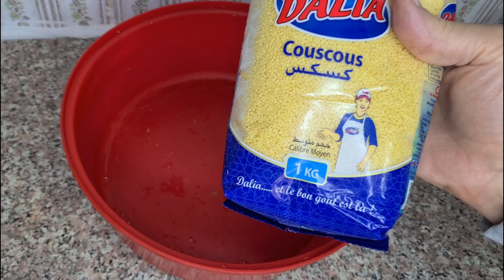طريقة عمل المفتول الجاهز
المقادير
كيلو مفتول جاهز (يابس _ جاف )
ملعقة كبيرة سمن
كوب ونصف ماء مغلي مذاب فيه ملعقة صغيرة ملح
لسلق الدجاج
دجاج
حبة بصل
ملعقتين زيت
٢ ورق غار
ماء
ملعقة كبيرة ملح
كوب حمص منقوع بالماء من اليوم السابق
لعمل اليخنة
٢ ملعقة زيت وملعقة سمن
نصف كيلو بصل ٦ حبات
حبة بطاطس كبيرة
٤ حبات طماطم
ملعقة كبيرة معجون طماطم
كيلو قرع
ملعقة صغيرة ملح
حشوة المفتول
٢حبة بصل مبشور
رشة ملح
ربع ملعقة صغيرة (كمون - بهار حلو )
نصف ملعقة صغيرة (فلفل اسود - كزبرة -عين جرادة )
ملعقة صغيرة سمن